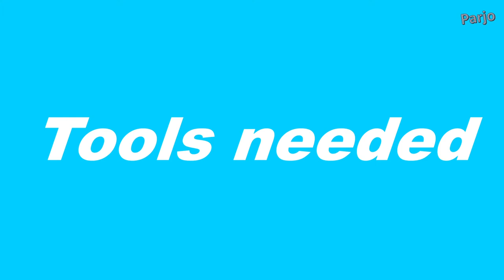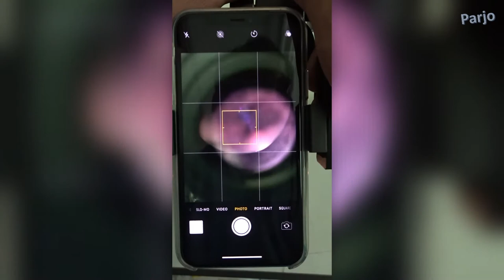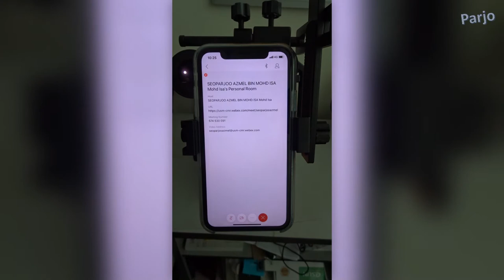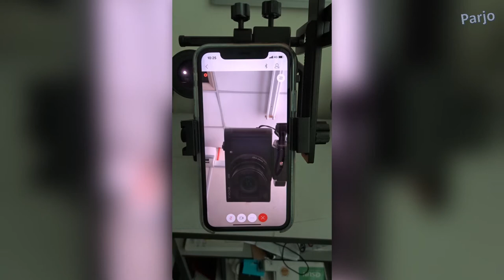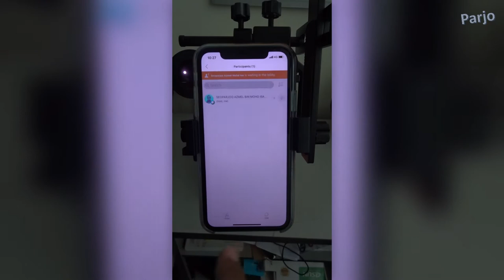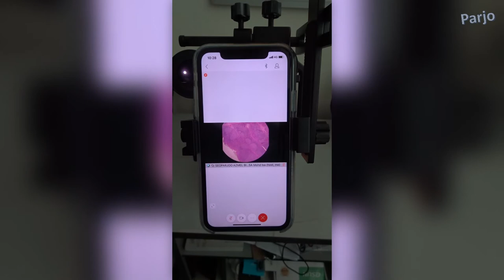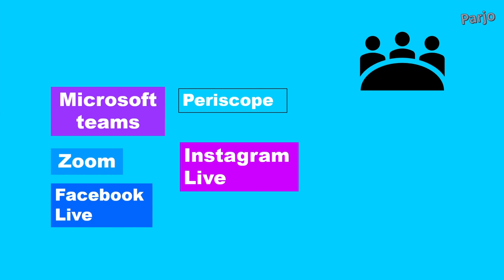Step-by-step: How to use phone for histopathology on-line class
In this video I'll guide you the step-by-step technique on using cisco webex meet apps on your phone for histopathology online class.

You can use the same method to teach anything that uses a microscope or an eye piece.